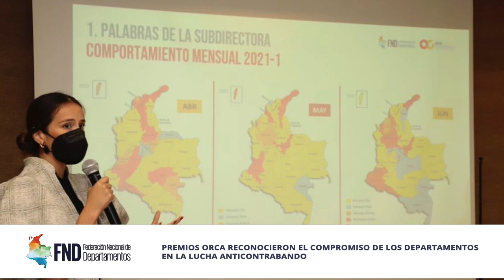Las BrevesDeLaSemana | 15 al 19 de noviembre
🔹️La FND entrega recursos para la sustitución de cultivos ilícitos en la Gobernación del Bolívar
🔹️La FND y la Armada de Colombia, aliados contra el contrabando
🔹️"Promover el diálogo es el camino para una buena Administración Pública", Didier Tavera